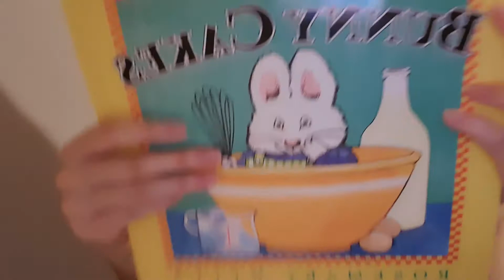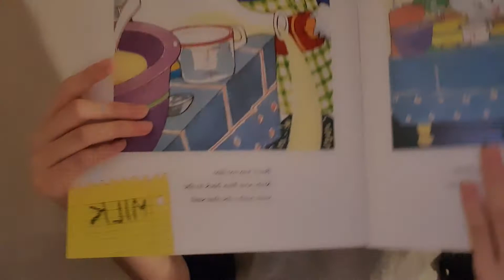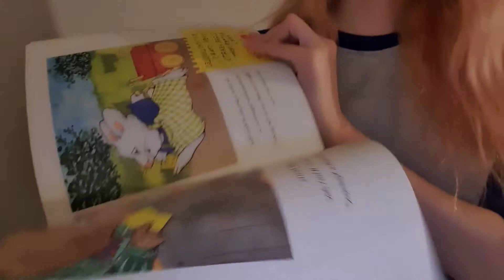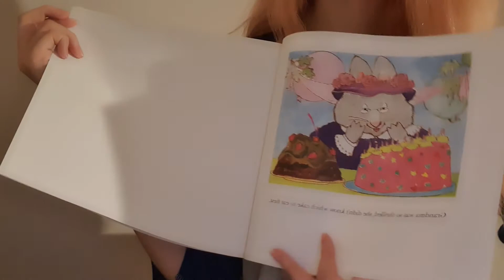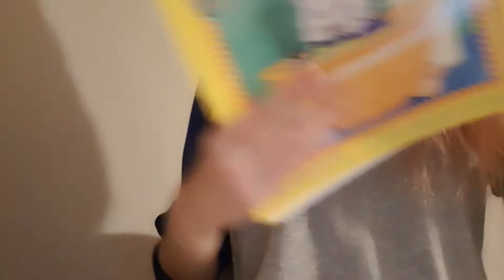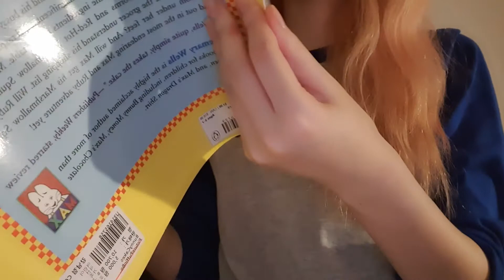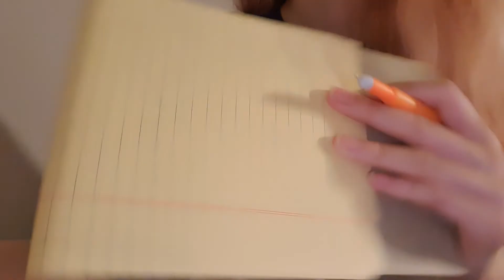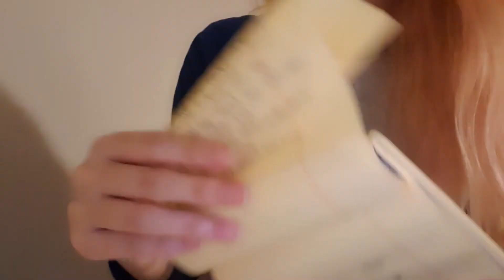[ASMR](english) | Reading, copy writing, and interpreting English picture books. 영어그림책 읽고 따라쓰고 해석하기.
{영어공부기}
-English speaking video for studying-

BUNNY CAKES